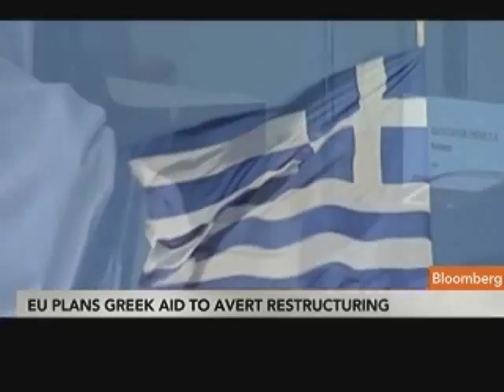Kraemer Sees Increasing Risk of Greek Debt Restructuring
May 10 (Bloomberg) -- Moritz Kraemer, head of sovereign ratings at Standard & Poor's, talks about the outlook for Greece's sovereign debt crisis.
     Standard & Poor's cut the country's debt rating two notches yesterday to B, citing the likelihood that Greece may need to restructure its debt. Kraemer speaks with Lisa Murphy on Bloomberg Television's "InsideTrack." (Source: Bloomberg)